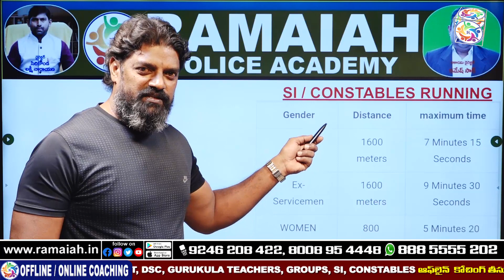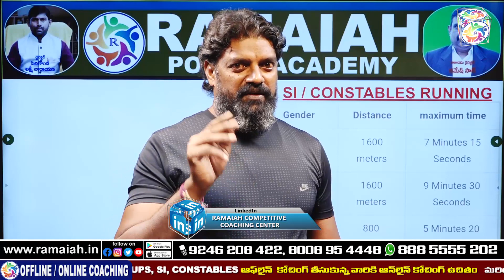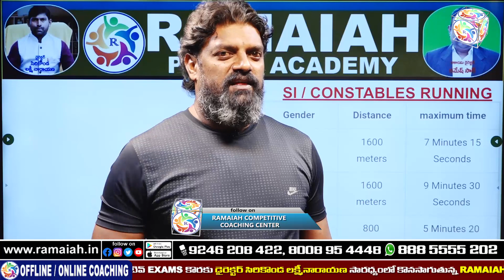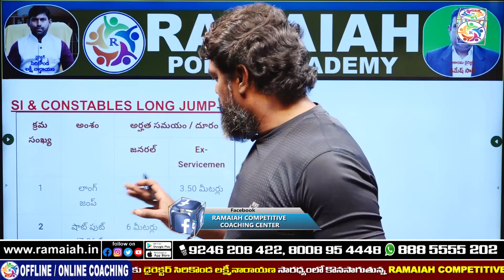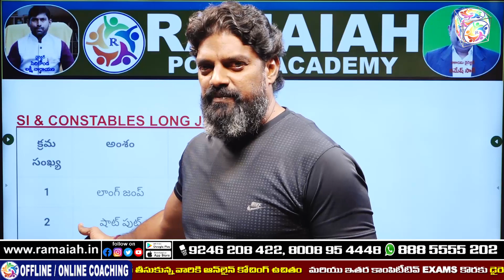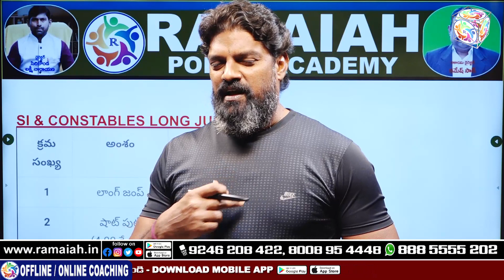ఈవెంట్స్ లో సక్సెస్ అయ్యారంటే మీ ఒంటి మీదికి పోలీస్ డ్రెస్ వచ్చినట్లే || RAMAIAH POLICE ACADEMY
Address:
Dilsukhnagar, Hyderabad-500060.